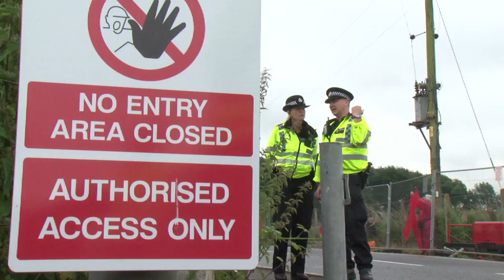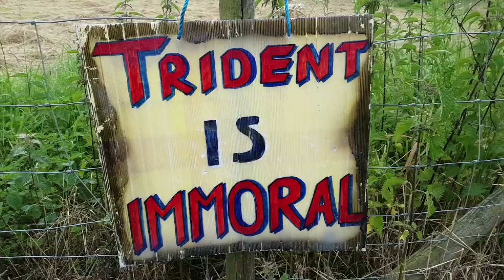Shut down Burghfield and stop Trident nuclear missiles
Anti-nuke campaigners spent a month shutting down the atomic bomb factory in Burghfield

The peace group Trident Ploughshares were joined by a number of other groups for the demonstrations throughout June 2016

Their aim is to make it as difficult as possible for AWE Burghfield to carry on its work - the assembly, refurbishment and upgrading of the atomic warheads for Trident Britain’s submarine-launched intercontinental ballistic missiles.